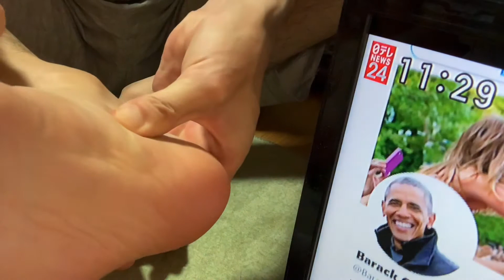【水虫検証1-34】もうほぼほぼ皮の剥け方も綺麗になってはいますが…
あとちょっとですね！